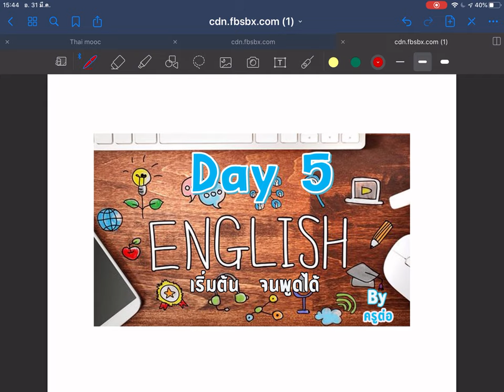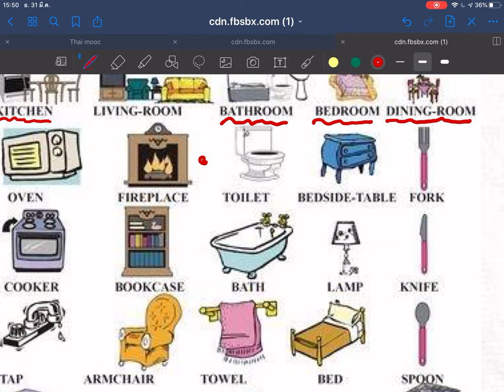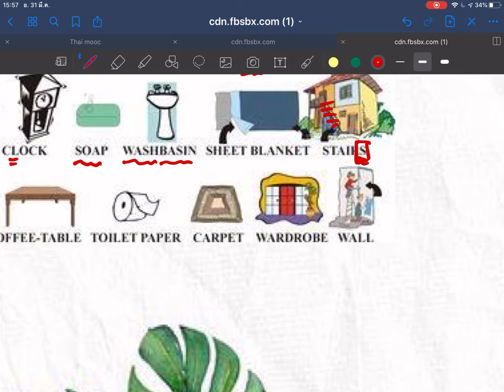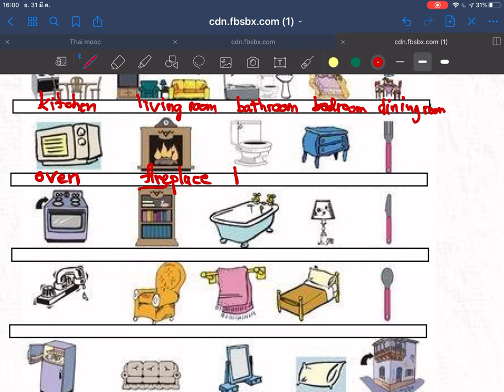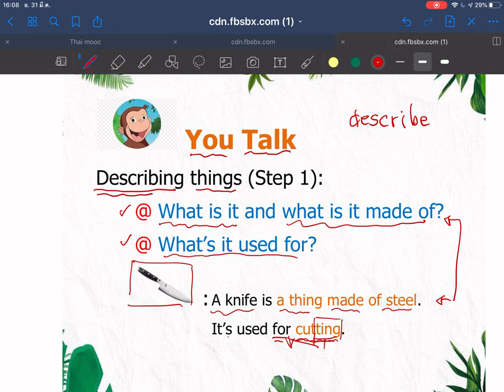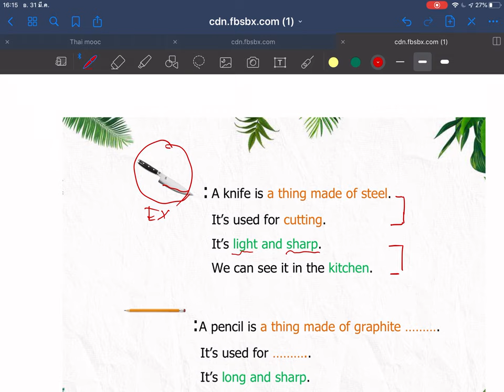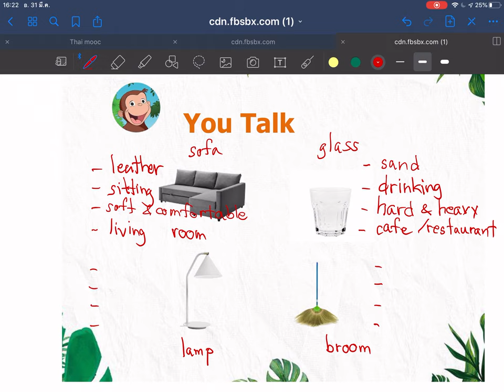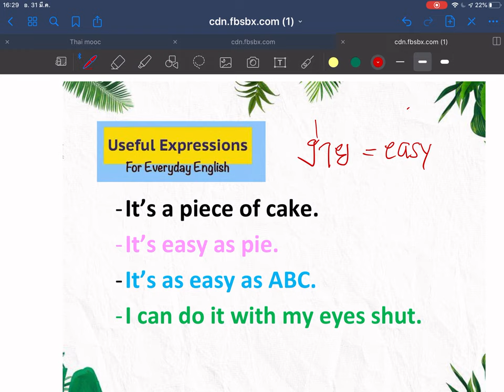English เริ่มต้น จนพูดได้day2 by Krutor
กิจกรรมเรียนออนไลน์สู้โควิด ESC PHICHAI SCHOOL โรงเรียนพิชัย จังหวัดอุตรดิตถ์ โดยครูภูวดลเกตุมงคล เอกสารประกอบการเรียน